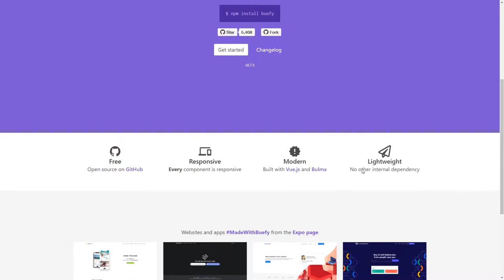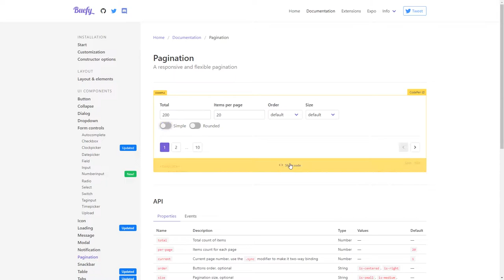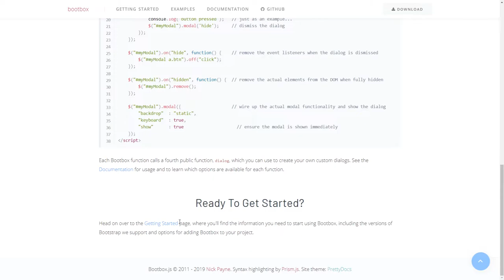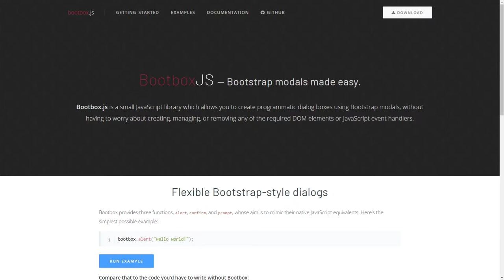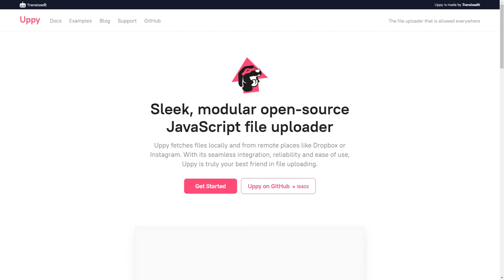dpw expo #13 - Buefy, BootboxJS, Uppy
Na décima terceira edição do expo você vai ver o Bufy, biblioteca de componentes de UI que alia Vue.js com Bulma; BootboxJS, para diversos tipos de modais usando Bootstrap e; Uppy, biblioteca JavaScript para se trabalhar com upload de arquivos provindos de várias fontes, incluindo Dropbox e Instagram.

Buefy alia os poderes de Vue.js e Bulma para montar uma biblioteca de componentes de UI leve, moderna, grátis e agradabilíssima.

Visualmente, usa Bulma para componentes visuais como botões, panels, dropdowns, controles de formulários, ícones, loadings e tudo o mais que um bom kit de UI pode oferecer, tudo isso aliado ao poder de Vue.js, um dos frameworks JavaScript queridinhos da garotada.

Que tal uma solução para se trabalhar com modais que usa o inoxidável Bootstrap?

Bootbox é uma pequena biblioteca JavaScript que faz justamente isso, provendo modais (ou dialog boxes, se preferir) de diversas maneiras, para diversos propósitos.

E, para não ter que se preocupar (muito) com gerenciamento de uploads em seus projetos, conheça o Uppy, file uploader JavaScript open source modular.

Além de sua facilidade de uso, seu diferencial é permitir trabalhar facilmente com fontes de assets como Google Drive e Instagram.